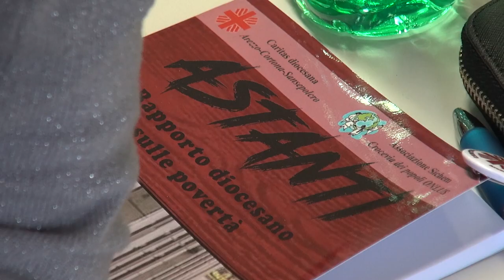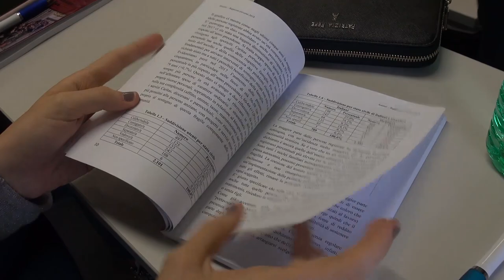Sempre più giovani italiani chiedono aiuto alla Caritas: presentato il nuovo rapporto sulla povertà